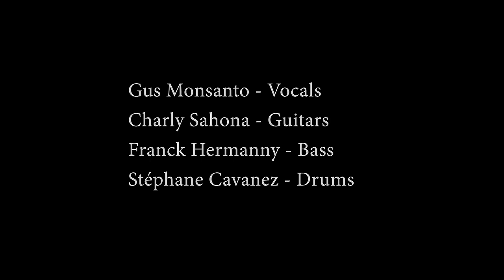Eddie Van Halen Tribute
The GREAT Eddie Van Halen is gone...But his legacy goes on, and he will remain one of  (if not) the most talented and influencial Guitarist of all time... It's a great pleasure and honor to perform this song with my long time partners : Charly Sahona, Stéphane Cavanez and Gus Monsanto !

I DO NOT OWN THE RIGHTS FOR THIS (and we actually don't give a damn, since it's NOT a monetized video and I usually don't get ANY money from Youtube, so...) , here are the copyrights :
WMG (au nom de Warner Rhino Off Roster-Audio); AtlasMusicPub, UNIAO BRASILEIRA DE EDITORAS DE MUSICA - UBEM, Sony ATV Publishing, PEDL, LatinAutorPerf, CMRRA, Warner Chappell, LatinAutor - ACODEM, AMRA, LatinAutor - Warner Chappell, ASCAP et 8 sociétés de gestion des droits musicaux